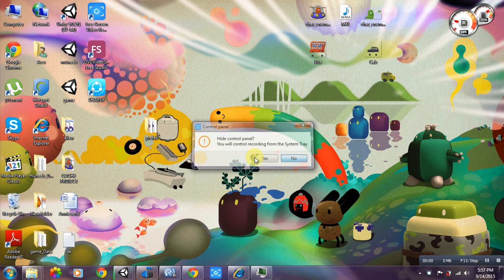Alien invasion unity game development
Developer : Syed Muneeb Ur rehman .